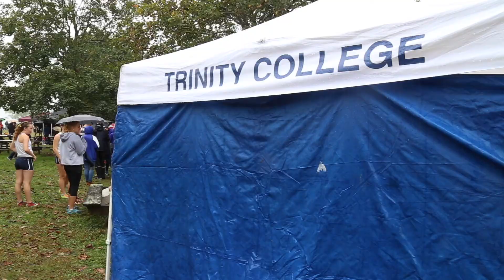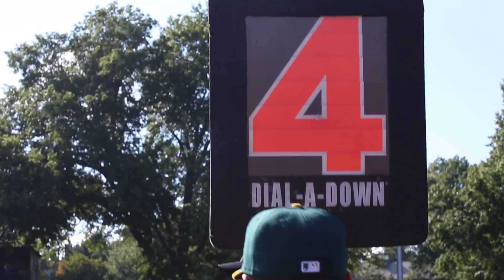Trinity Bantams Fall Sports Highlights 2017